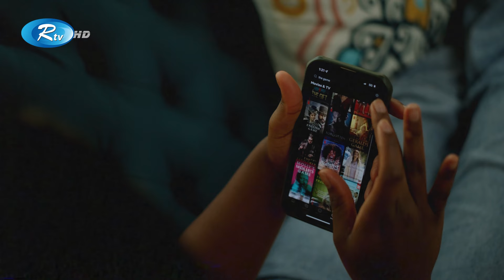প-র্ন দেখার ইচ্ছে বাড়ছে? কারণ আপনারই এই হরমোন! Dopamine | Hormone | Rtv News